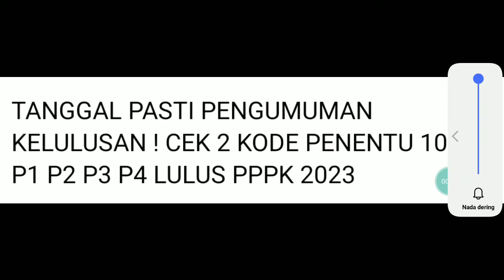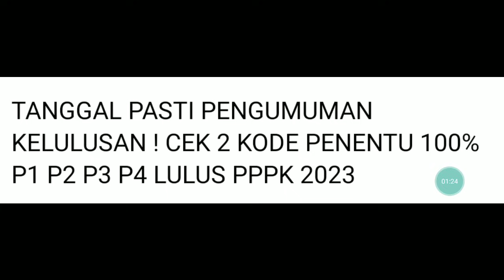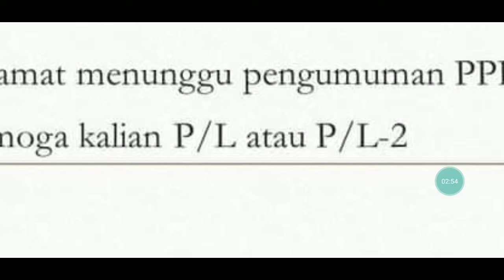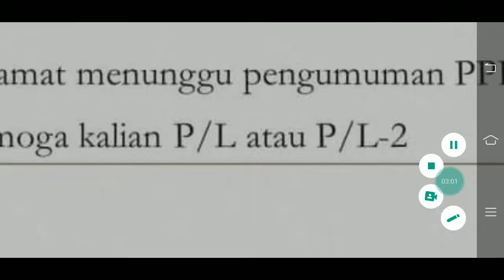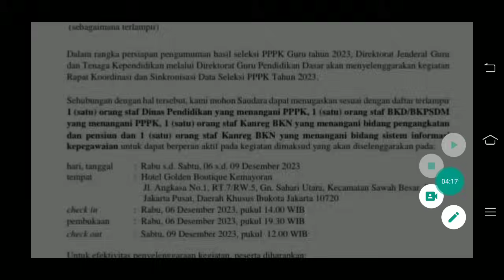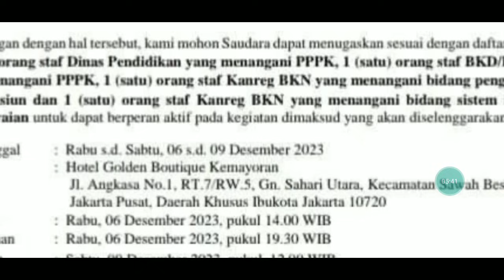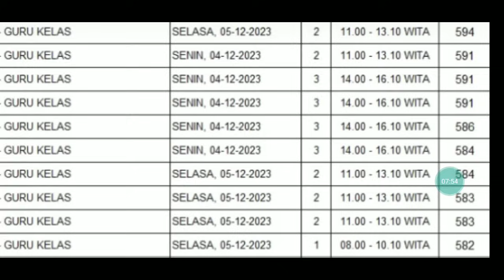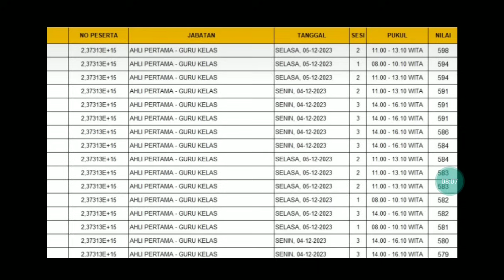PENGUMUMAN KELULUSAN PPPK 2023 ?? CEK 2 KODE PENENTU 100% P1 P2 P3 P4 LULUS PPPK 2023